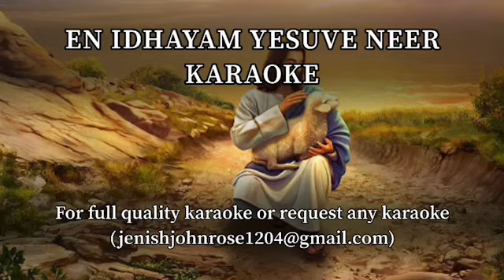En idhayam yesuve neer karaoke | catholic songs karaoke track | spb christian songs karaoke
“Sing to the Lord a new song, his praise from the ends of the earth, you who go down to the sea, and all that is in it, you islands, and all who live in them” (Isaiah 42:10).